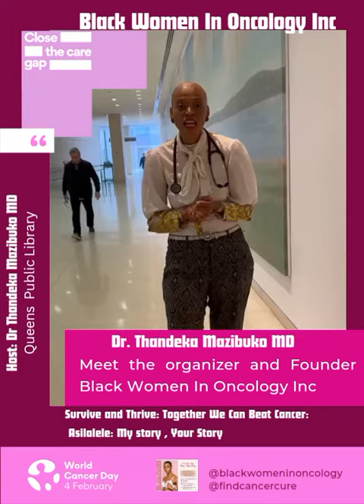Dr Thandeka Mazibuko : ASILALELE Survive & Thrive: Together We Can Beat Cancer WCD2023 New York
Join Dr. Thandeka Mazibuko at Queens Library for the "Survive and Thrive: Together We Can Beat Cancer event, where she will review and discuss various books and authors, sharing inspiring stories of hope and resilience in the face of cancer. This event promises to be an uplifting and informative experience, offering insightful perspectives and connections with fellow book lovers. Don't miss this opportunity to engage with Dr. Mazibuko and explore the power of stories in the cancer journey.